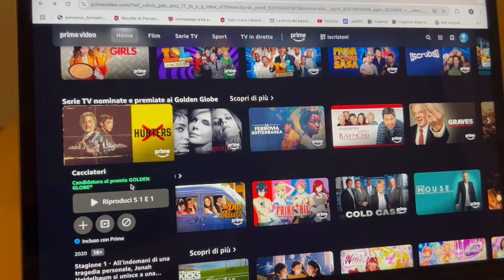SONO RIMASTA SENZA VOCE - Daily Vlog #530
Ciao a tutti! Oggi mi sveglio completamente senza voce ma questo non mi ferma ovviamente 🤣